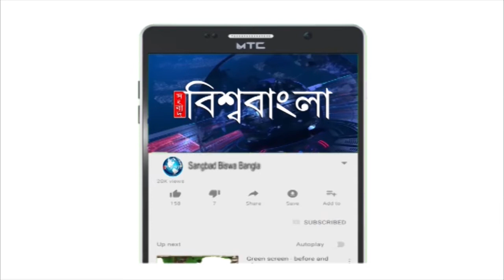ভোটের আগেই মিমিকে নিয়ে আবির খেলে "বিজয় মিছিল" সমর্থকদের